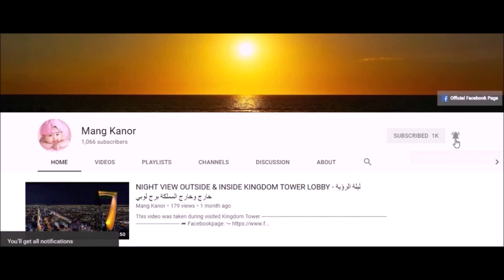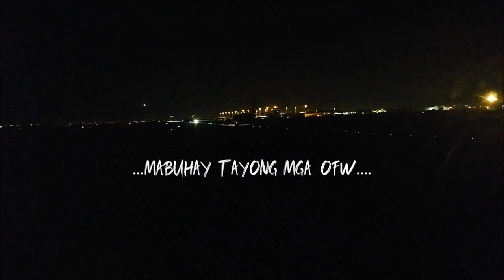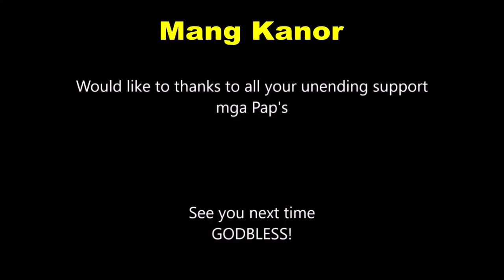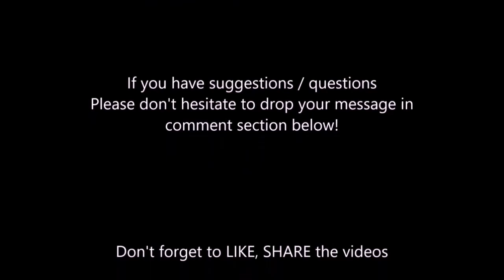PR-654 From MANILA - RIYADH Final Approached King Khaled International Airport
This video was taken during landing in King Khaled International Airport